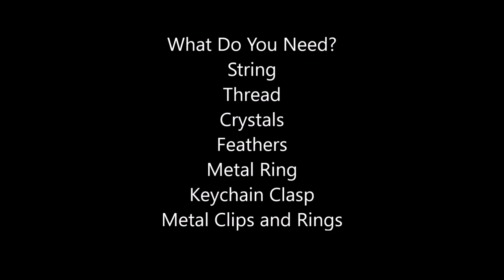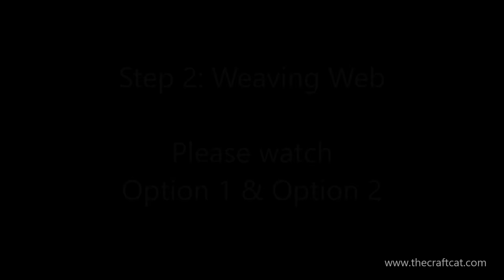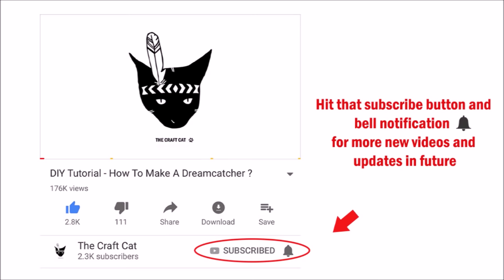DIY Tutorial | Dream Catcher Keychain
Looking for decoration idea for your bag or key holder?  Let's try this out! How to make a Dream Catcher Keychain - Easy Step by Step Tutorial. It can be beautiful door gift too.

This is a copyright protected work. Pattern, design and video uniquely created by The Craft Cat. To use this pattern/video, you will need to email for permission. You may use this pattern for personal use, for example you can make this for sell, as decor , as gift, etc.